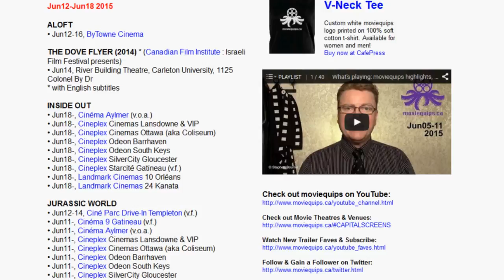Movies playing Ottawa: moviequips highlights Jun12-18 2015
This week's moviequips video highlights some of the new movies playing the capital from Jun12-18, 2015. The transcript of this video is included in the description below.

ALOFT clip courtesy of Sony Pictures Classics.
JURASSIC WORLD clip courtesy of Universal Pictures.

Transcription:

Hey, welcome back to the moviequips channel. Here are your new movie highlights for June 12th to the 18th:

First up, ALOFT is a dramatic Spain-Canada co-production from Oscar-nominated writer-director Claudia Llosa, starring Jennifer Connelly and Cillian Murphy. Twenty years after being separated from his mother and her life on the fringe of society, a falconer's encounter with an opportunistic documentary filmmaker leads back to his painful past. Aloft premières at Ottawa's ByTowne Cinema.

THE DOVE FLYER is a 2014 Israeli historical drama from veteran director Nissim Dayan, adapted from author Eli Amir's 1992 novel of the same name. Daniel Gad stars as a Jewish Baghdadi teen whose family is unwillingly swept up in the mass exodus of Jews from Iraq in the early 1950s. Also known as Farewell Baghdad, The Dove Flyer screens in Ottawa with English subtitles at Carleton University's River Building Theatre as part of the Canadian Film Institute's Israeli Film Festival.

JURASSIC WORLD is a sci-fi actioner starring Chris Pratt and Bryce Dallas Howard, and is the fourth installment in the movie franchise that began in 1993 with Jurassic Park. Directed by Colin Trevorrow, the film returns to the notorious island theme park of living dinosaurs just before the destructive rampage of a new and voracious hybrid takes over. Jurassic World debuts in Ottawa at all Cineplex and Landmark Cinemas.

Next up, MANGIACAKE is a Canadian comedy made in Ottawa, from debuting feature director Nathan Estabrooks and starring Melanie Scrofano and Christina Cuffari. In it, two sister estranged by years of bitter rivalry turn their mother's house into a war zone when they reluctantly return home. Mangiacake screens for a limited run at the Mayfair Theatre here in Ottawa.

PHOENIX is a German historical drama from acclaimed directer Christian Petzold, based on French author Hubert Monteilhet's 1961 novel, The Return of the Ashes. Nina Hoss stars as a World War II survivor who uses her new identity to seek revenge against her former husband who she suspects sent her to the death camps. Phoenix screens here in Ottawa with English subtitles at the ByTowne Cinema.

SPRING is an American romantic horror from directing duo Justin Benson and Aaron Moorhead, starring Lou Taylor Pucci and Nadia Hilker. Pucci plays a man in crisis seeking comfort in Italy, who unwittingly falls for an alluring woman who's hiding a monstrous secret. Spring debuts for a limited run at Ottawa's Mayfair Theatre.

And lastly, SUNSHINE SUPERMAN is a 2014 documentary from debuting feature director Marah Strauch, about BASE jumping pioneer Carl Boenish. Boenish was a free-fall cameraman in the 1970s and 80s, and Strauch's film highlights his adventurous passion for pushing the limits of skydiving and the law. Sunshine Superman premières here in Ottawa at the ByTowne Cinema.

I also want to thank the management and staff of the Mayfair Theatre for participating in Doors Open Ottawa again this year. The Mayfair Theatre is Ottawa's oldest surviving movie house, so it was an amazing treat having a chance to shoot a short video tour there. Check it out on the moviequips Youtube channel.

Find more screening info for these and other movies playing in town at moviequips.ca. If you like this episode, let me know in the comments section below and subscribe to this channel, follow moviequips on Twitter and Facebook, and check back soon.

Have a good one. Cheers.

For entertainment only. Verify at venues. No endorsement intended.